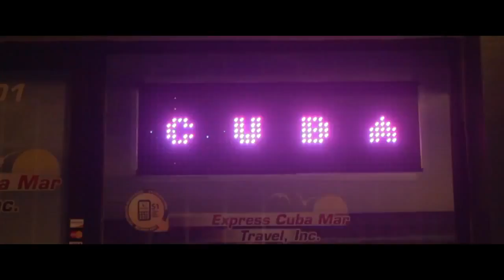**RED CAFE - ICE COLD (OFFICIAL VIDEO)**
Red Cafe drops "Ice Cold" produced by King James, off of American Psycho 2.
American Psycho 2 Tour - May 2014
Ice Cold Video Directed by: Puma & Ghost Sniper
Follow on Instagram/Twitter: @RedCafe